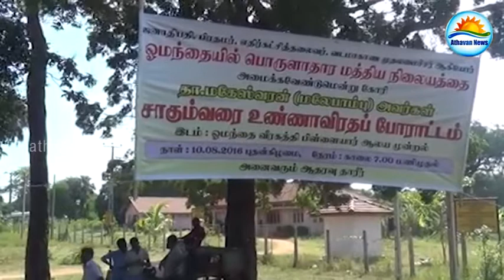Hunger strike for demand to launch economic center in Omanthai